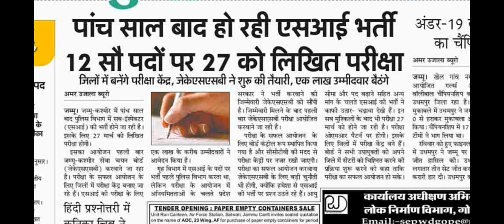Good पांच साल बाद भर्ती //JKP ...check ✅ Report. 1 lakh Regestration